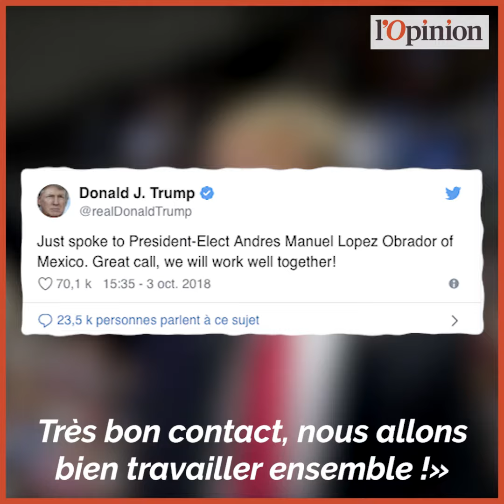Les défis titanesques qui attendent «AMLO», nouveau président du Mexique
Intronisé samedi, Andrés Manuel Lopez Obrador va devoir répondre aux attentes des Mexicains dont le pays est un des plus gangrenés au monde